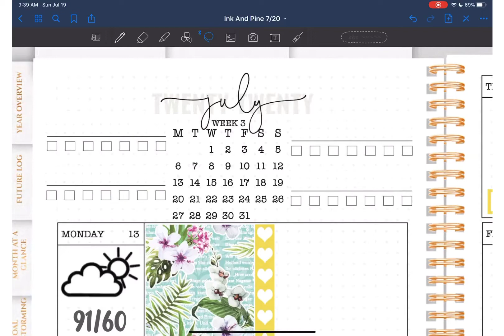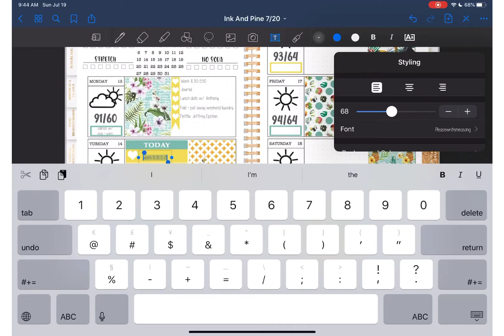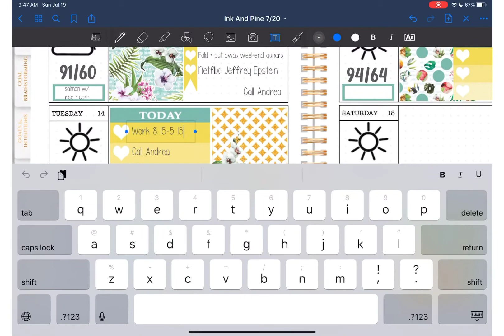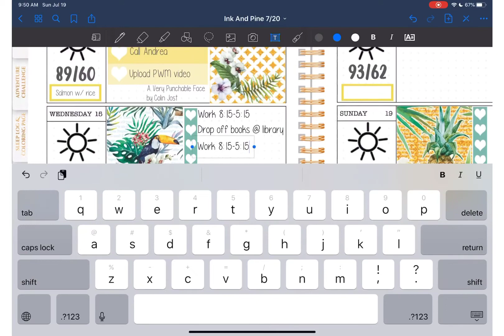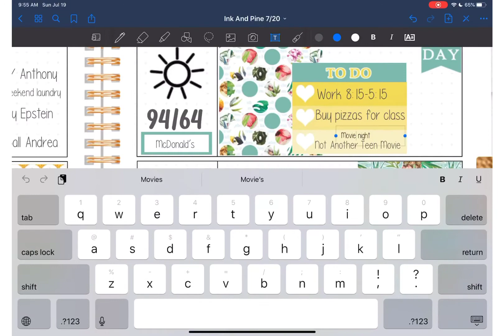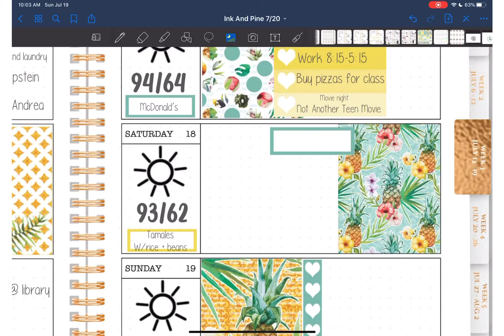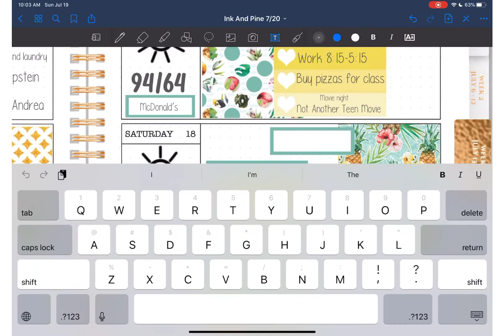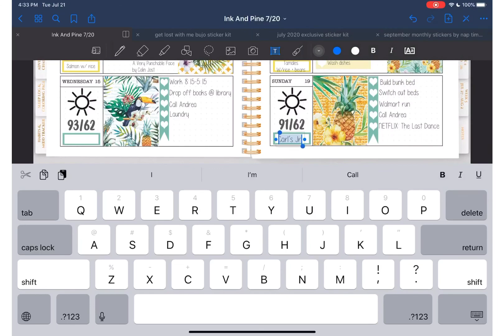Memory Plan With Me || July 13-July 19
In today’s video, I am going to be memory planning for the week of July 13-19. I am using the July monthly planner from Ink ans Pine and the sticker set is a freebie from Lovely Planner If you enjoyed this video, please hit the ‘like’ button, and if you haven’t yet, subscribe to my channel to be notified for more content! Also, if you have any questions about the stickers or planners I use, please leave them in the comments below!

**About me:
I’m Roxy and I have been digitally planning for a little while. I stumbled across digital planning while searching PWMs on YouTube and quickly became obsessed. I still haven’t found my planning style 100%, but I love how easy it is to transition from layout to layout and it all be budget-friendly! I’m a mother, teacher, reader and huge sports junkie. I’m hoping to be able to incorporate all my hobbies and passions on this channel so stick around and let’s chat!